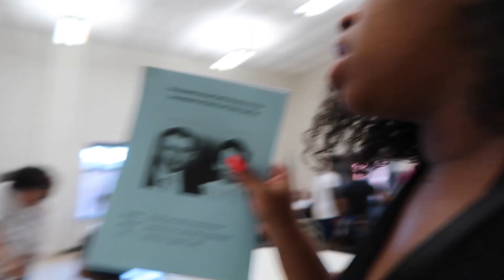FAMILY REUNION | STARTING TO PREP FOR THE TWINS!!!